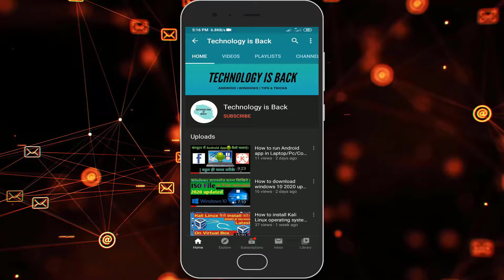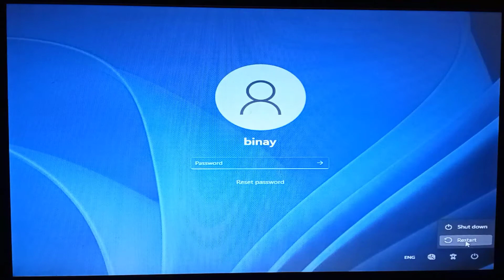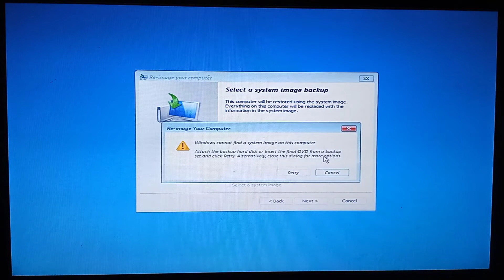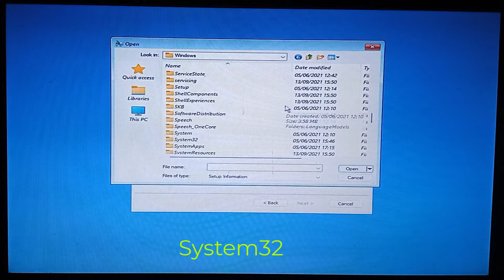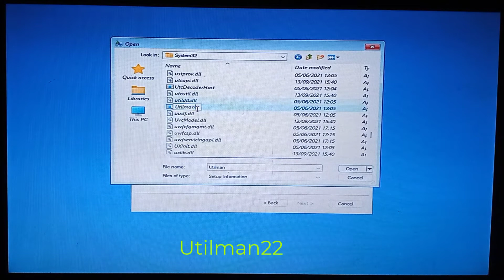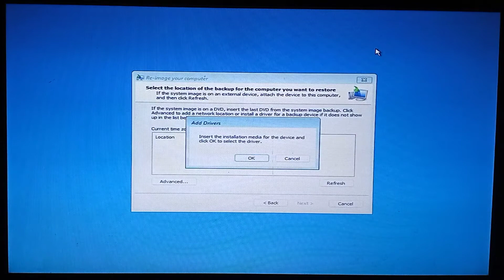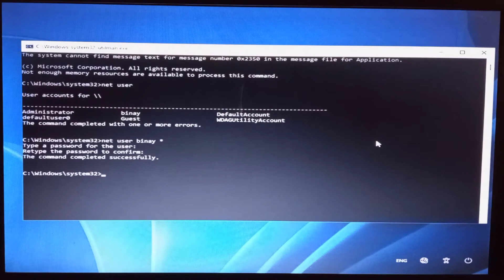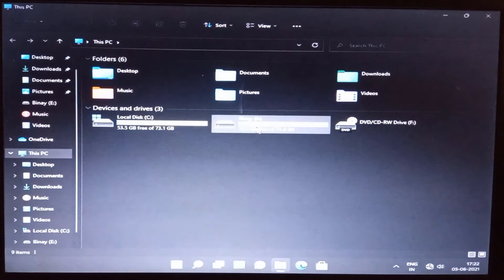How to reset windows 11 password | Reset windows 11 password without losing data & without software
➤Dear friends, is video mein ham yah dekhane ja rahe hain ki ham kaise windows 11 ka password reset kar sakte hai.

🙏हमें सोशल मीडिया पर फॉलो कीजिए🙏

         🙏इस वीडियो को देखने के लिए धन्यवाद🙏

About :- Technology is Back is a YouTube channel, where you will find technological videos related to Computer & Android devices in Hindi language.

Reset windows 11 password without losing data & without software
How to reset windows 11 password without losing data
Reset windows 11 password without software
Reset windows 11 password if forgot
Reset windows 11 password without losing data in hindi